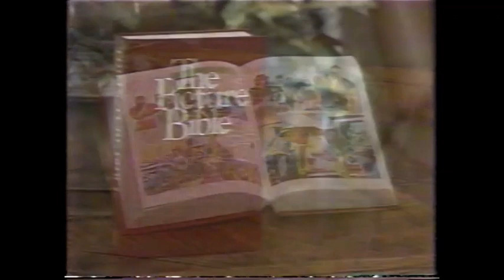October 11, 1983 commercials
Taken from a classic episode of The Real McCoys off WPTT.

1. The Picture Bible (partial)
2. The Real McCoys commercial return bumper
3. WPTT Prize Bowling promo bumper
4. The 20 Minute Workout promo
5. WPTT News 22 update
6. "Pittsburgh Pride Is Picking Up"
7. Colonial Penn Life Insurance Company
8. American Society of Dentistry for Children
9. In Search Of/New Wilderness/Mutual of Omaha's Wild Kingdom promos